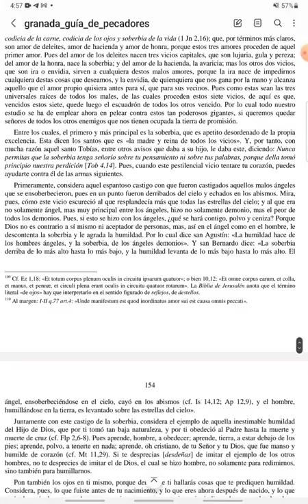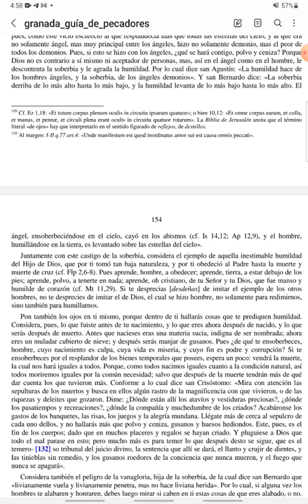PASCUA - Guía de Pecadores - Jueves de la Octava de Pascua